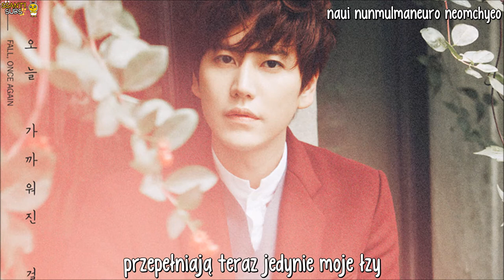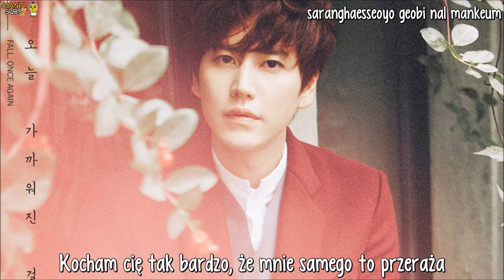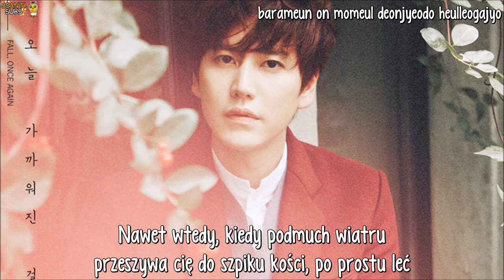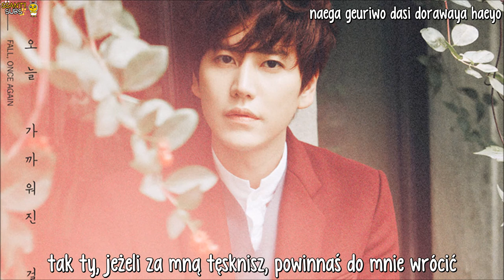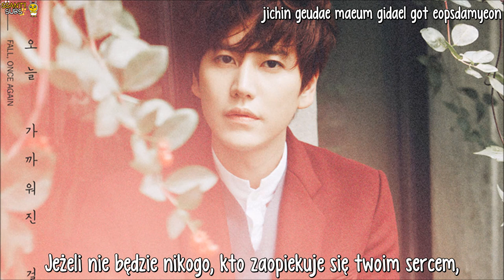Kyuhyun (Super Junior) - Way to Say Goodbye [polskie napisy / PL SUB]